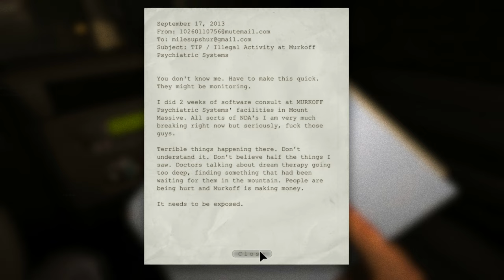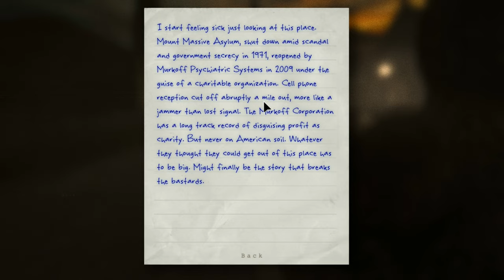Outlast Silent Gameplay No Commentary Part 1